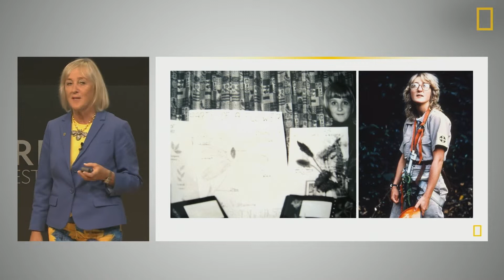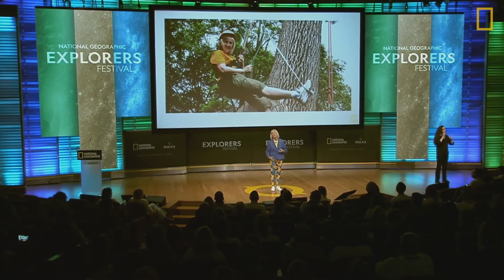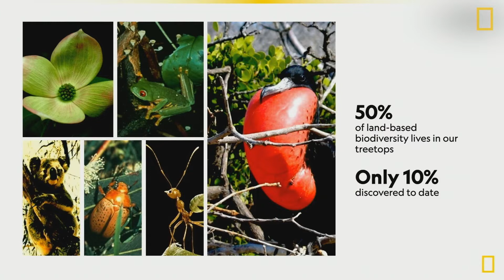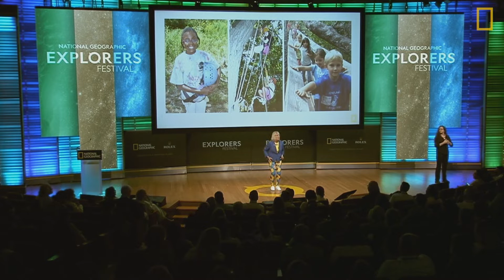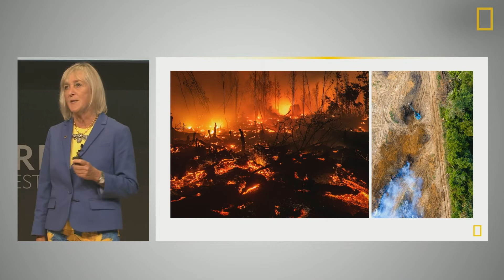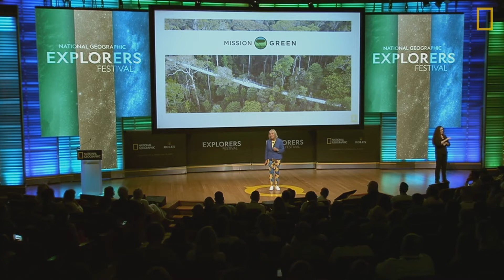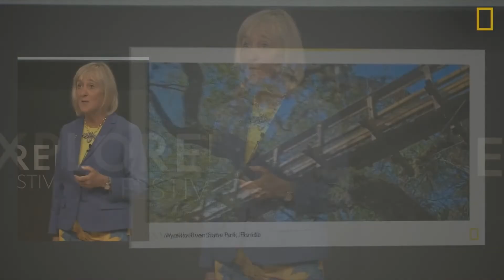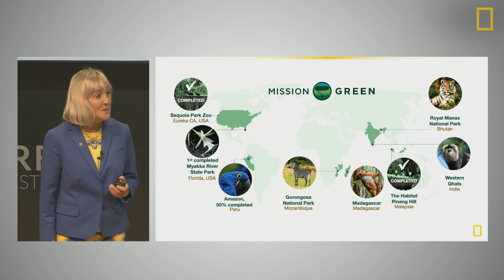Meg Lowman Speaks at Nat Geo Explorers Festival 2022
TREE Foundation Executive Director was a featured symposium speaker during NatGeo's 2022 Explorers Festival held in Washington, DC.

Dr. Lowman's newest book, The Arbornaut: A Life Discovering the 8th Continent in the Trees Above Us, is now available in paperback

Video by the National Geographic Society.